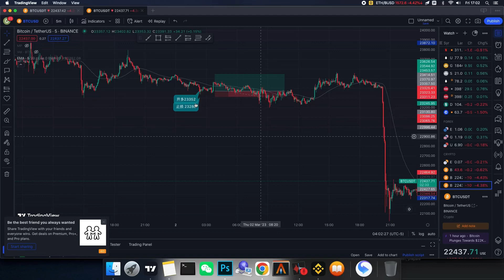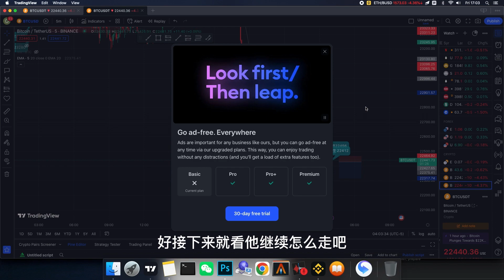【2023年价格行为交易学习记录】3月3日btc/usdt交易对合约开单